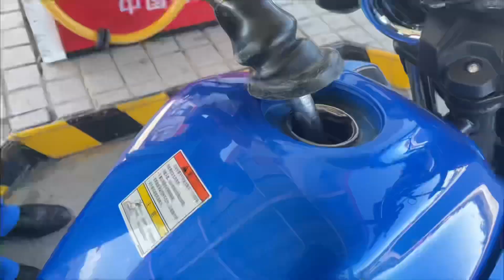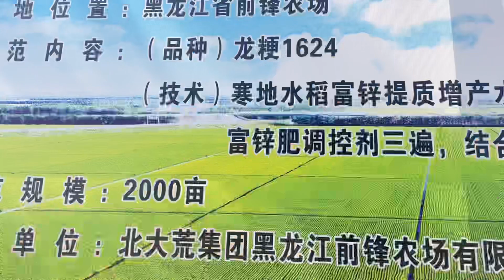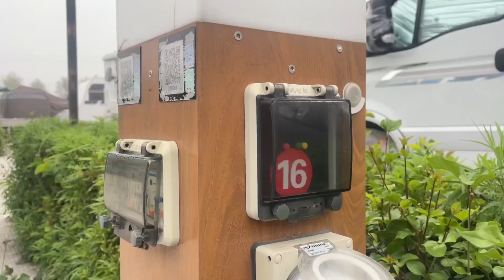饶河，虎头镇，乌苏里江沿岸